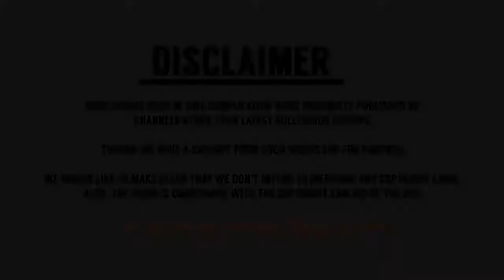Land Of Lungi Trailer First Look | Akshay Kumar New Movie | Remake Of Veeram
Akshay Kumar to remake Ajith's Veeram as Land of Lungi. Akshay Kumar, who is riding high thanks to the success of films like Toilet: Ek Prem Katha and Jolly LLB 2, will reprise Ajith's role in Veeram. Ajith, meanwhile, has just delivered a blockbuster with Vivegam. regional movies . akshay kumar upcoming movies. , akshay new movie